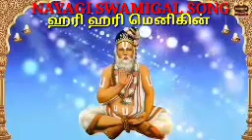SOURASTHA SONG ஹரி ஹரி மெனிகின் SiNG ANANDH 9865534754